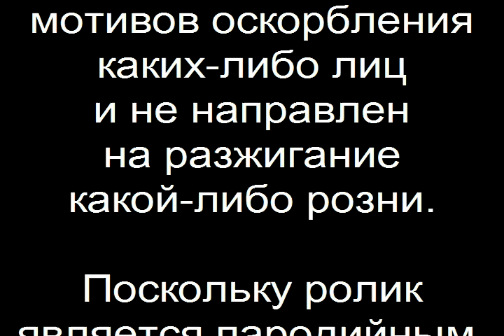Утренняя почта [Shadowplay FM]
В гостях у ведущего Юрия Никодимова — музыканты патриотической группы «Батальон».

Фрагмент радиоэфира «Посиделки с Сэмом», выпуск № 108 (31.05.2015). Пародия.